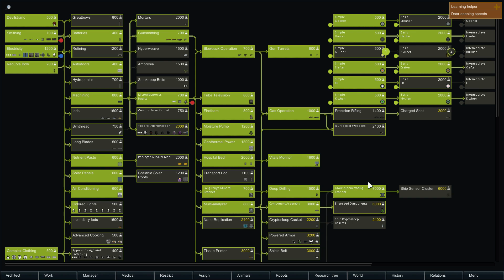Rimworld - A18 - ModdedMarsh - Ep 58 - Still Alive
Hi all – I’m playing Rimworld Alpha 18 with an absolute ton of mods. We embarked in a tropical swamp, so we are building our base surrounded by trees, wildlife, and disease.
Rimworld is described by its developer, Ludeon Studios as: A sci-fi colony sim driven by an intelligent AI storyteller. Inspired by Dwarf Fortress and Firefly. Generates stories by simulating psychology, ecology, gunplay, melee combat, climate, biomes, diplomacy, interpersonal relationships, art, medicine, trade, and more.